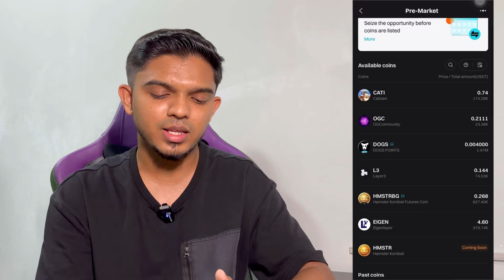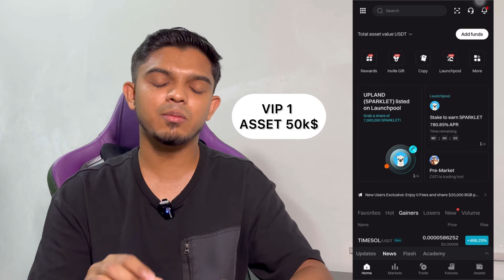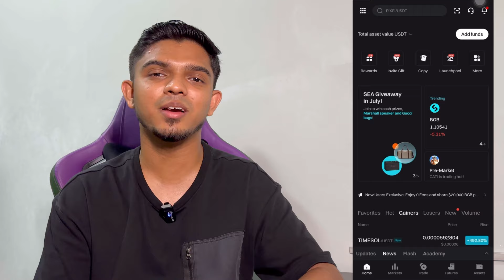BITGET EXCHANGE REVIEW 2024 | SELAMAT KE EXCHANGER NI ?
PM ADMIN KHAS SAYA UNTUK JOIN PRIVATE GROUP IL:
Username admin telegram:
shiro199999